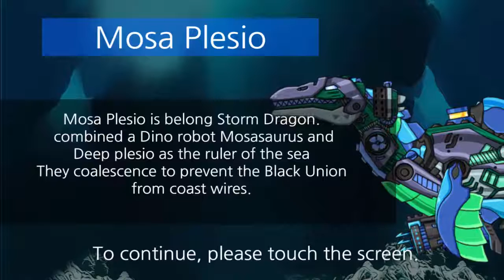Mosa Plesio - Dino Robot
Mosasaurus and Deep Plesio is belong Storm Dragon.
They coalescence to prevent the Black Union from coast wires
Combine Moso Plesio, And Try to use various skills!

if you review and comment new dino robot, we will make it soon.

Thank you for play!